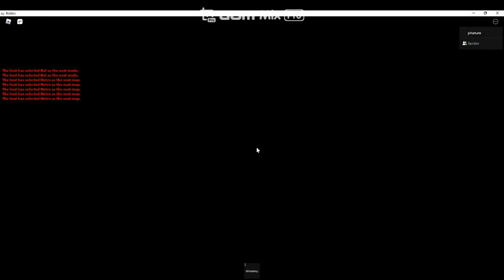[Former WR] 36 metro duo glitch% (bad)